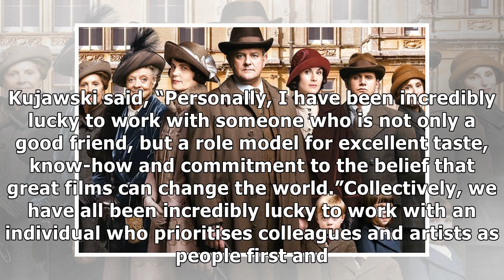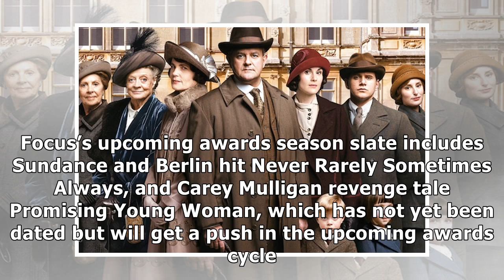Focus Features president Robert Walak stepping down